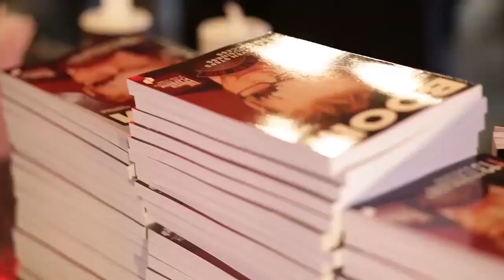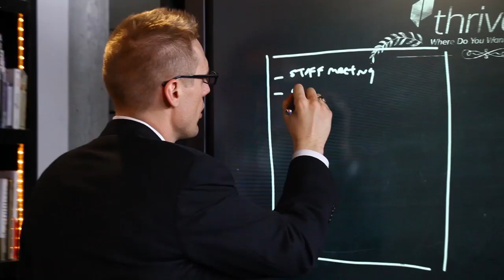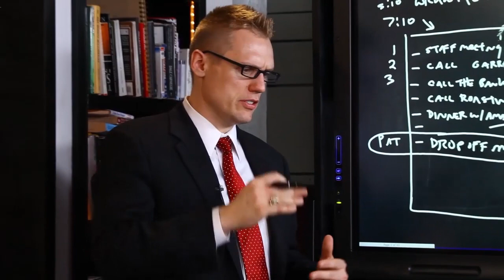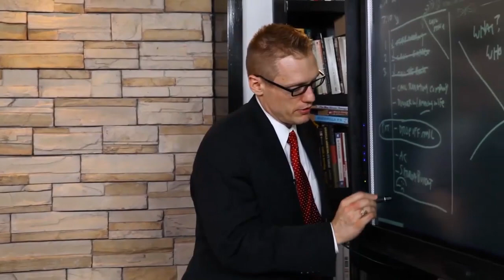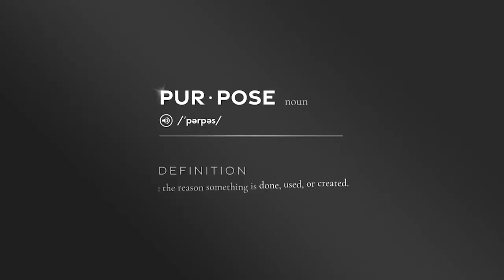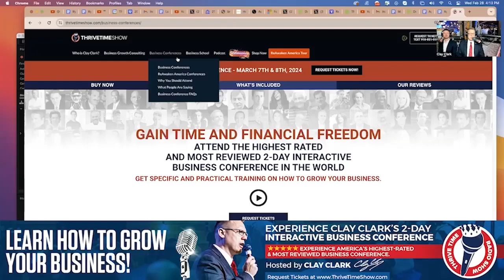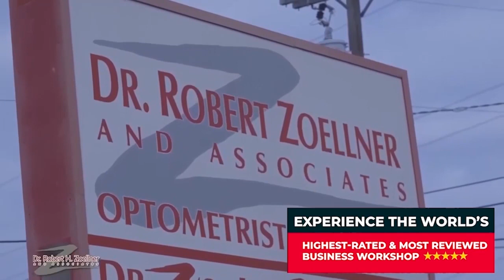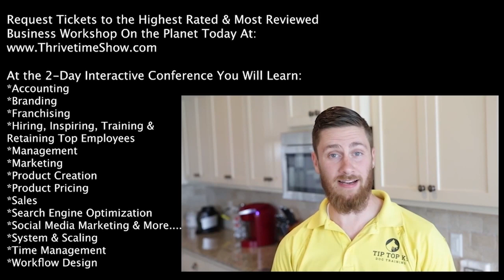Clay Clark | Business Coach | Success Philosophies to Achieve Success With Clifton Taulbert - Ep1-2